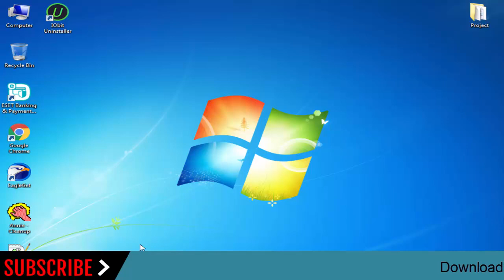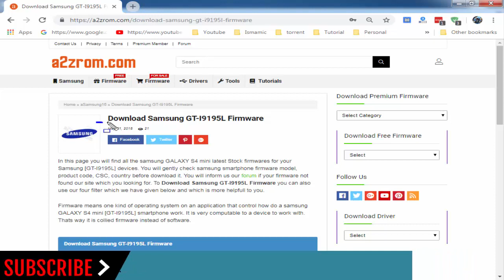How To Download Samsung GALAXY S4 mini GT-I9195L Stock Firmware (Flash File) For Update Device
How To Download Samsung GALAXY S4 mini GT-I9195L Stock Firmware (Flash File) For Update Android Device